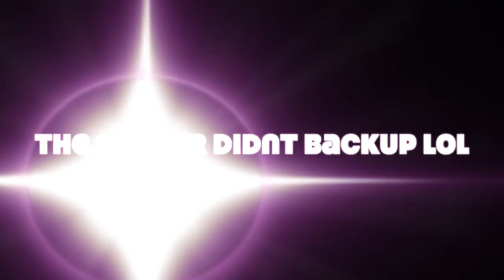The beginning | episode 1 one block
hello everyone we started a new 1 block series and its gonna be pretty damn cool think anyway. hope you guys enjoy :)